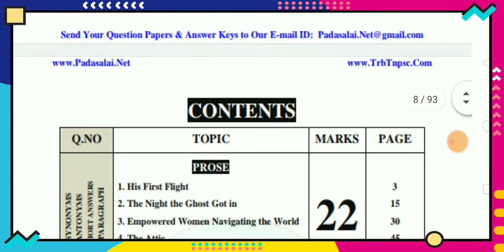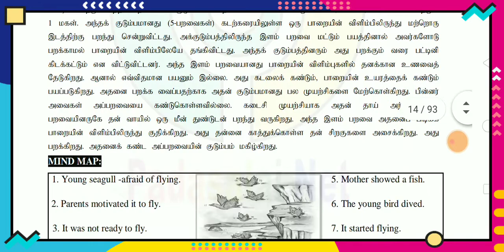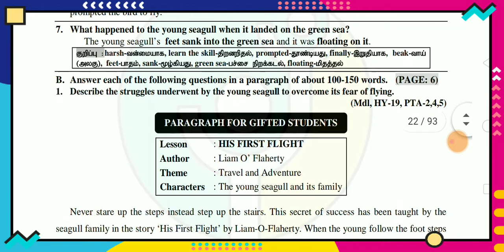10th std English dolphin guide 2020-2021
$10th study material$

Tn school reopen,when school reopen date 2020, school reopen date in Tamil Nadu,tn schools when reopen,
tamil,tamilnadu school students, tamilnadu schools reopen on, school reopen 2020,when will school reopen schedule